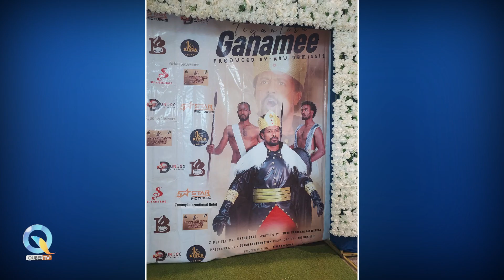Qubee TV: ODUU QUBEE Wiixata ( Hagayya 21 ,2023,)Finfinnee!